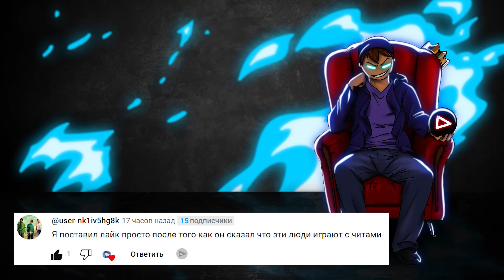Как я поджёг свою дачу... (Анимация\Ремейк)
Вас ждут захватывающие приключения и новые персонажи.

Ремейк старого ролика про нашу бестолковость... из-за глупости, не опытности и вредных привычек мы с друзьями чуть не спалили всю дачу, благо, отделались чердаком...